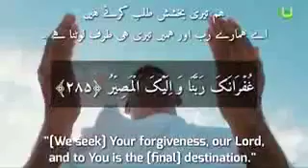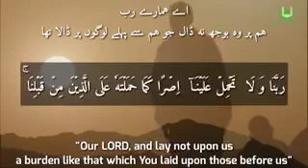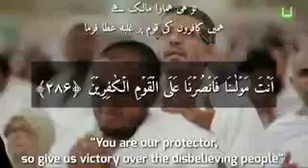Knowledge of Islam